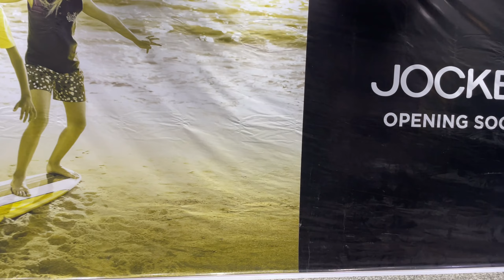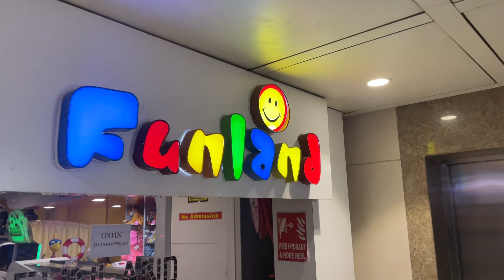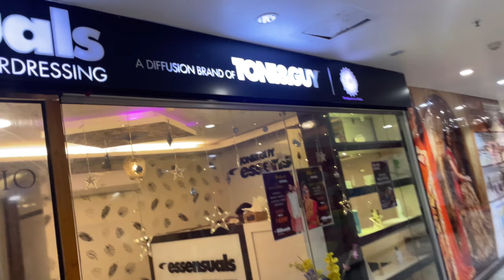Exploring Mahalakshmi Plaza at Villupuram | IP Sq. Vlogs 📹 | Vlog - #05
This Video is a Vlog Tour on Mahalakshmi Plaza which is Located at the Prime Location of Villupuram District,
The Contents in the Video are Just the Opinion and Not to Hurt Anyone...
Hope You Guys Will be Enjoying the Video...
Please Do Use Headphones...🎧

We are now Hosting Vlogs as Well,
Hope We Will Keep You Entertaining Continuously...!!!

Latest Vlog :

Mojito va Thookkitanga 😤| VPM Food Court Vlog | IP Sq. Vlogs 📹 | Vlog - #04

Ice-Cream Shake Atrocities 😂 - Ft. Barani, Navi | IP Sq. Vlogs 📹 | Vlog - #03

Ayalaan 👽| Childhood Memories & Bharani's Tragedy 😂 | IP Sq vlogs 📹

Welcome Back Makkaley 🤩 | Captain Miller 🤜🏻 vs 🤛🏻 Ayalaan | IP Sq vlogs 📹

Ostrich Theriyuma...? 🧐 | Hidden Facts on Ostrich Ft. SHANKAR 🤪 | Voice-Over

Blindfold Makeup Challenge | Fun Overloaded | Ft. - SHANKAR BARANI NAVI ABISHEK

Whisper Challenge | Fun Overloaded | Ft. - SHANKAR BARANI NAVI ABISHEK

Thannila Gandam Challenge | Fun Overloaded | Ft. - SHANKAR BARANI NAVI

Thannila Gandam Challenge - II | Fun Overloaded | Ft. - SHANKAR BARANI NAVI

5 Second Challenge | Fun Overloaded | Ft. - SHANKAR BARANI

Nothing_But_Food 😋 | Episode - 2 | Parotta | Ft. SHANKAR

Bujji Cover Song | Jagame Thanthiram | A Cover by SHANKAR

What Happens If...? 🤔 | Episode - 1 | Last Human of the Planet Earth 🌍

Shankar's Birthday Celebration 2️⃣5️⃣ | Birthday Vlogs #01 | Fun Overloaded

Nothing_But_Food 😋 | Episode - 1 | Chicken Fried Rice | Ft. SHANKAR

Why Cricket is the Biggest Sport in India ? | Ft. - SHANKAR

Paayum Oli Nee Enaku - Kannamma | Cover : SHANKAR | Lyrics : MAHAKAVI BHARATHIYAR

Kanmani Anbodu Kadhalan Unplugged | A Cover by SHANKAR | Random Videos | Inji_Poondu_Paste 🎧

Life Is Very Short Nanba | Kutty Kadhai | Random Videos | Ft. - SHANKAR

Katthi Mela Katthi Cover | Earphones Must 🎧 | A Valentine Tribute | Ft. Shankar

Your Love Means a Lot to Us...🙏

The Music used here are Inspired and Taken...